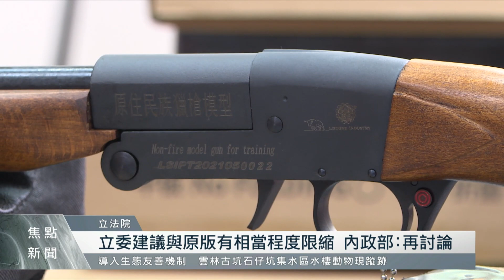立委追自製獵槍辦法進度 警政署估下周法制作業｜每日熱點新聞｜原住民族電視台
今天(22)審查槍砲彈藥刀械管制條例，條文修正草案，對於自製獵槍管理辦法進展如何，內政部警政署表示，相關條文已經完成，預計下周送內政部法制作業。